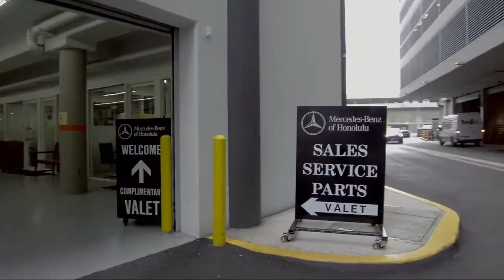2019 Mercedes-Benz C-Class AMG C 43 Honolulu Ewa Beach Waipahu Mililani Kailua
2019 Mercedes-Benz C-Class AMG C 43 Stock Number: MC5994 Vin:55SWF6EB8KU298323.